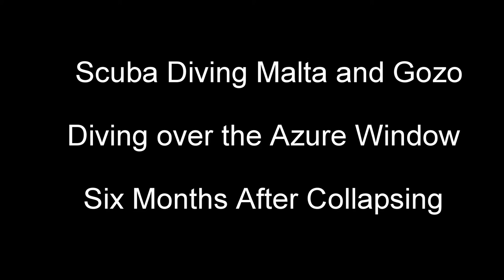Scuba Diving Malta and Gozo Diving Over The Azure Window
Scuba Diving and snorkelling in Malta and Gozo. I had meant to visit Malta for decades. Once I finally went, on  holiday with my daughters, I did a few bits of cold snorkelling then returned a few months later, bringing my diving club with me! What a fantastic place to dive! sites included Wied iz zurrieq, Blue Grotto, Blue chimney, blue hole, dwerja, caves, qawra point, bugibba, ta fra ben, ghajn tuffeiha, golden bay, salema, sliema, anchor bay, exiles, tug boat, blowhole, azure window, p29, patrol boat, cirkewwa, suzies pool, popeye village, sugarloaf, gnome garden. And so many species of fish! especially the barracuda and porgies, scorpionfish and moray eels not to mention the delightful cuttlefish. Marvellous place to visit and great people. Grand Harbour and Valetta were stunning! Welcome to my channel, I hope you enjoy watching all the kayak fishing around the UK, mostly in the North Sea - in the sea and river, fishing for cod, bass, tope, dogfish, smoothound, thornback ray, whiting, wrasse and anything else I can target There's scuba diving off the North Norfolk Coast and Suffolk, wreck diving, reef diving, river diving, even Cenote Diving, in the Red Sea off Egypt, the Mediterranean off Malta and Gozo and in Mexico, Brazil, Lanzarote in the Canary Islands, Pembrokeshire in Wales, Swanage and Plymouth and of course the diving with sharks in South Africa. There's kayaking too, including surfing sailing and touring in the UK and abroad and a bit of snorkelling, Plenty of videos too of me fiddling with and driving my classic car, a 1973 Triumph Spitfire and other cars get a look in too. There's cooking, eating, travelling around various cities in Europe - Berlin in Germany, Naples and Rome in Italy, plus the Vatican; Sofia, Varna, Plovdiv and elsewhere in Bulgaria; Lefkosia / Nicosia and much of Cyprus, Krakow in Poland, there's Malta too. Istanbul in Turkey just outside Europe too, and Egypt around Hurghada. Further afield there's a bit of South Africa and Latin America with the Mayan Riviera of Mexico and Rio de Janeiro, Paraty and Isla Grande in Brazil. There's even a bit of Northern Ireland and parts of England mixed in with the nonsense of East Anglia in a camper van with my daughters! Thanks and regards, Mark